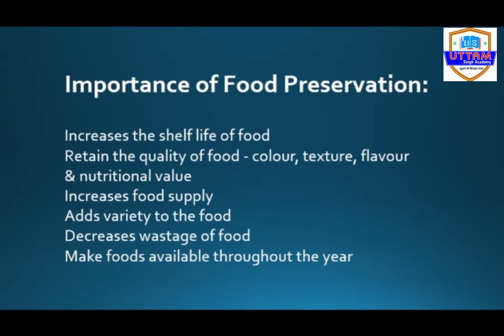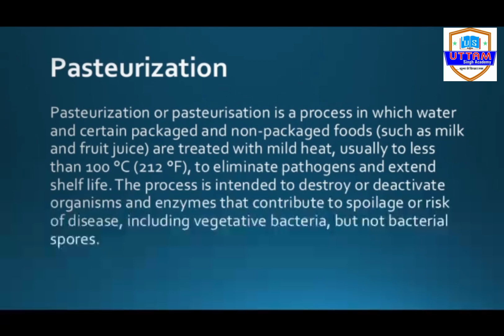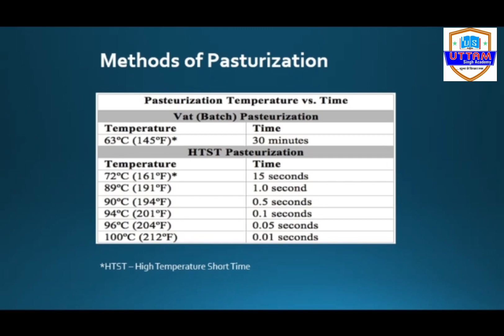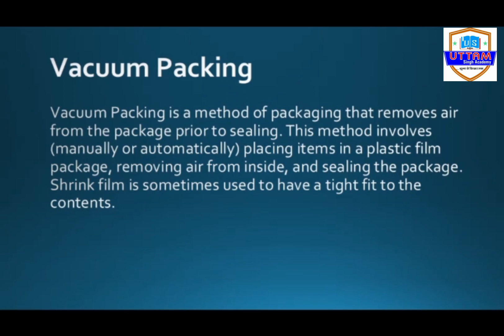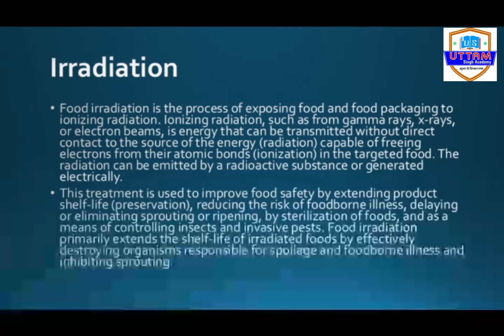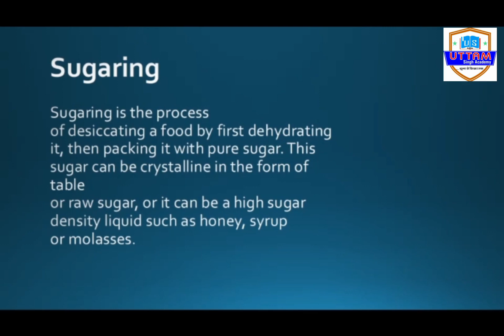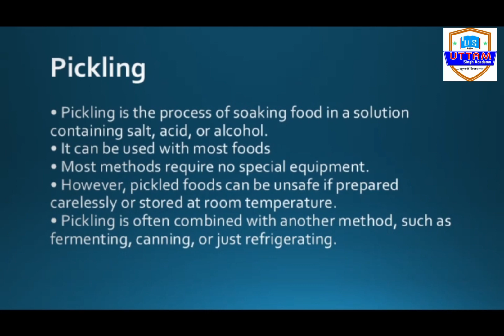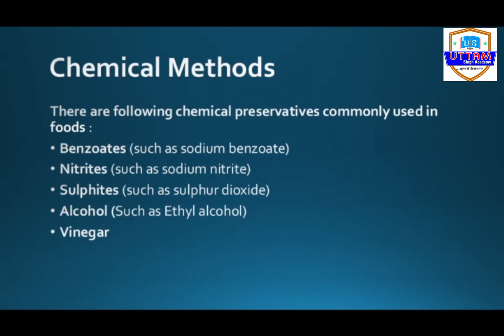preservation of food (भोजन का संरक्षण) खाद्य परिरक्षण By Dr Aman Dangi (MBBS)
सभी प्रतियोगी परीक्षाओं के लिए उपयोगी MPTET / CTET / व्यापम / SSC / others
preservation of food